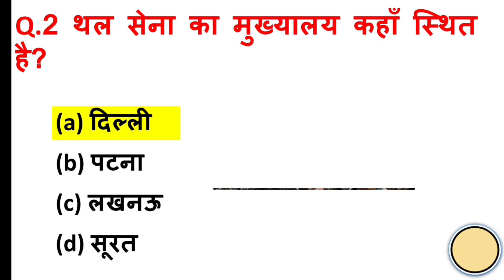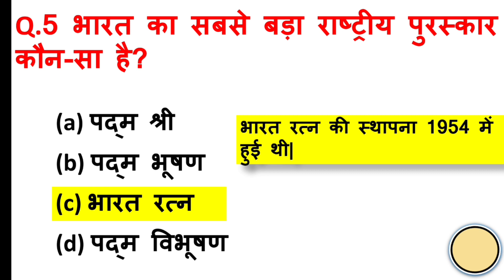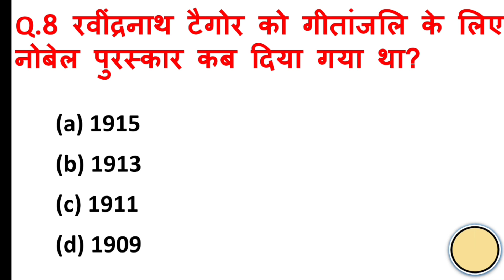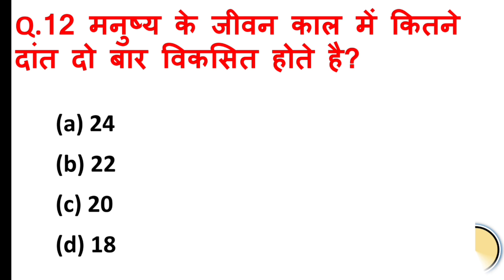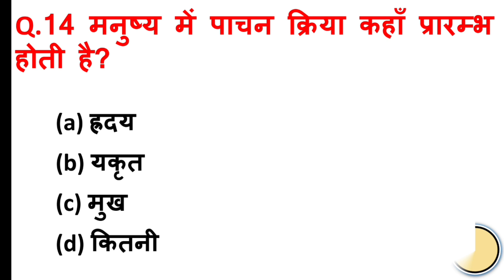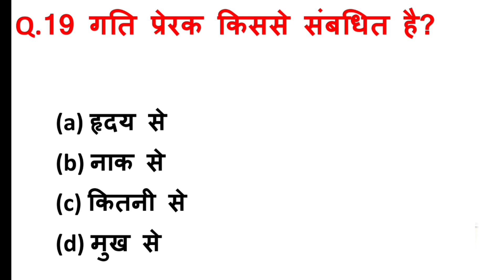Army Agniveer 2024 | Army Gd Most Important Questions | Army GD / TDN Paper Practice set 1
Agniveer Army General Awareness Questions c not be avoided by the candidates if they to crack this exam on the first attempt.  Th test of General Awareness becomes important as it is an indicator of your academic as well as general understanding.

General knowledge topic contains History Politics, Current Affairs, Sports, Awards, et So candidates must prepare all topics in detail. In all types of govt exams, Current affairs and GK Questions are asked. The reason behind that examiner wants to kno the candidate's knowledge surrounding. I this exam. Current affairs questions. Most of the time current affairs questions are related to the govt exam, sports, awards, and new happening.

army ke question
army fast class
agniveer question in hindi
agniveer important question
agniveer ke question and answer
agniveer admit card 2024
agniveer exam
agniveer
agniveer gk 100 important question
army agniveer gk gs in hindi
agnipath bharti 2024
agniveer army 2024
agniveer gs one liner
crpf & agniveer army 2024
general knowledge
army agniveer gs mock test daily
Indian army agniveer 2024
indian army 2024 vancay
indian army 2024 agniveer 2024 notification
army agniveer gs modal test
army agniveer gs gs practice set 1